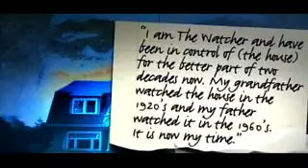Top Scary Stories to keep You up at Night - by King-Queen Couple